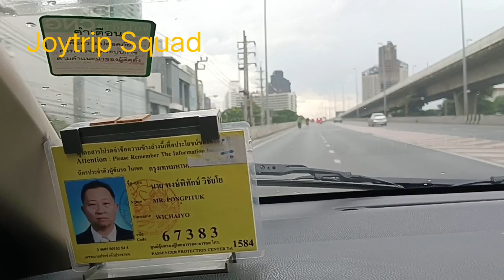Heboh jalan raya terlebar di thailand